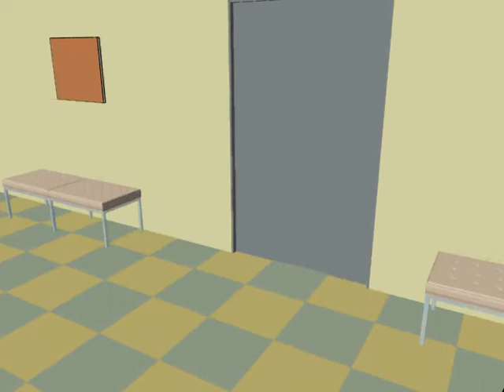Hospital Memory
i made this in my production class i added another camera